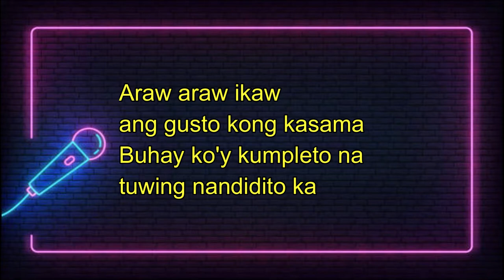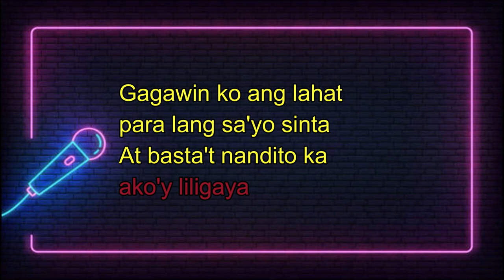Dahil Sayo by Iñigo Pascual | Finish the Lyrics Challenge |Tagalog Song | Party Game 2023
"Can you finish the lyrics of this popular song?
Or You can also use this as a game during parties, call this game as Finish the Lyrics Challenge.
It doesn't matter if they're out of tune as long as they got the right lyrics. lol
Let them sing and guess the missing lyrics.
This is just like Karaoke but with a twist.